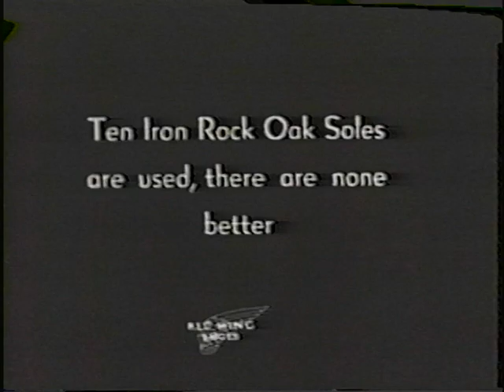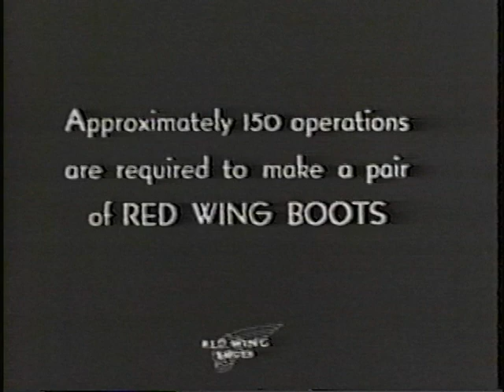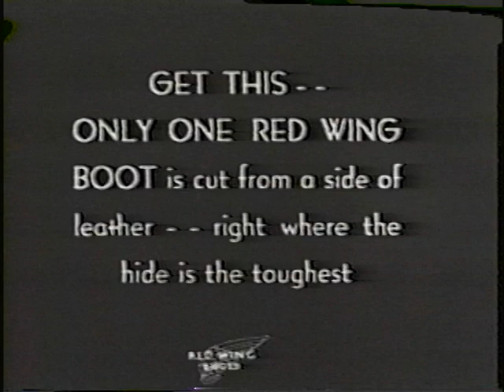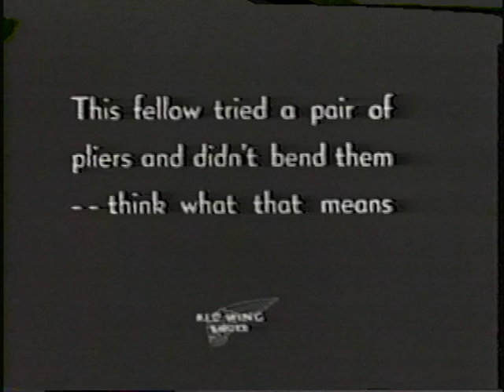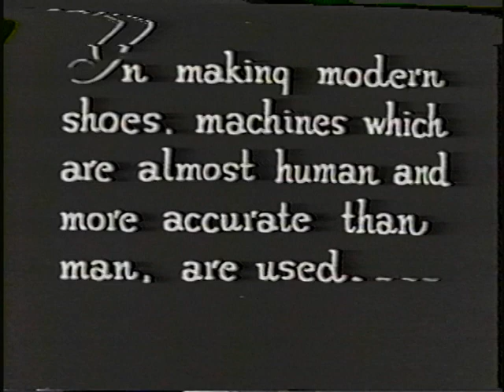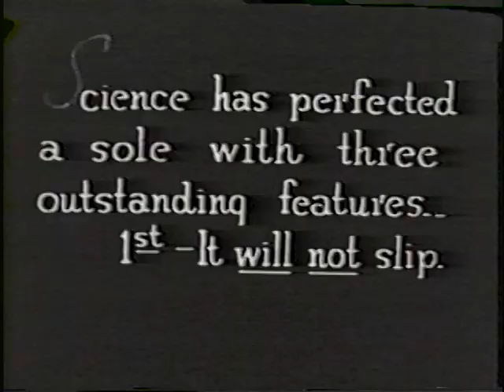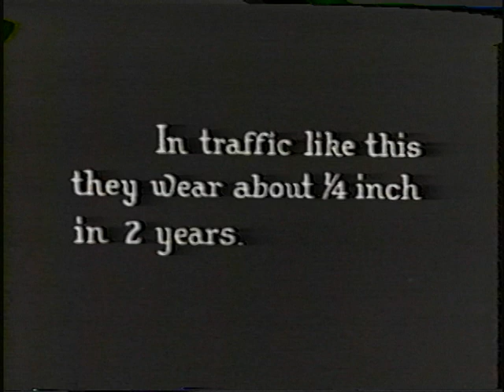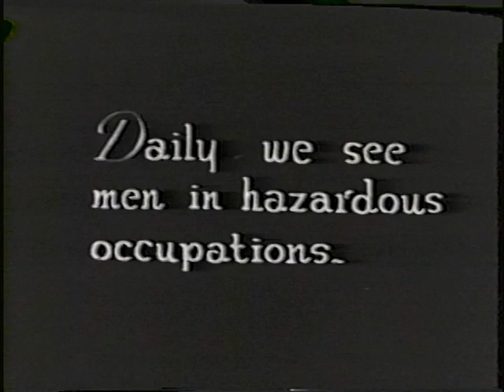1926 Red Wing Shoes Film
Film footage showing the boot making process at Red Wing Shoes in 1926. 17 minutes